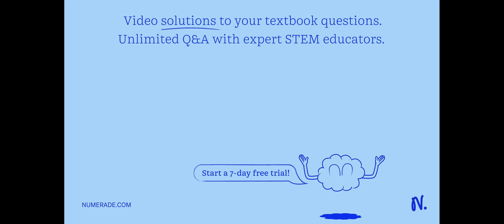Which of the following salts would have the lowest solubility in water? Formula Ksp AgCl 1.8 x 10^-…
Which of the following salts would have the lowest solubility in water? Formula Ksp AgCl 1.8 x 10^-10 LaF3 2 x 10^-19 CuBr 5.3 x 10^-9 CaF2 3.5 x 10^-11 A) AgCl B) LaF3 C) CuBr D) CaF2